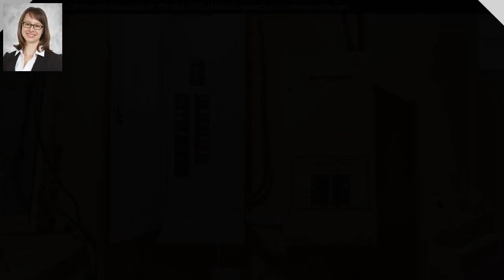137 Banko Drive, Depew, NY 14043